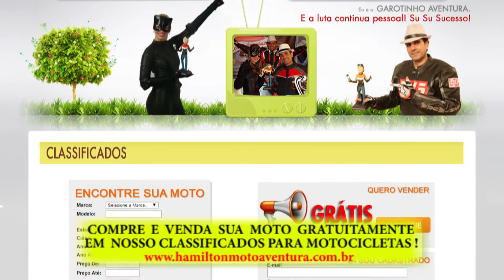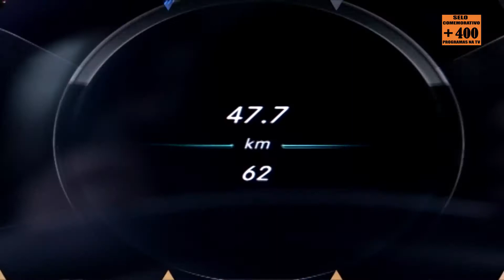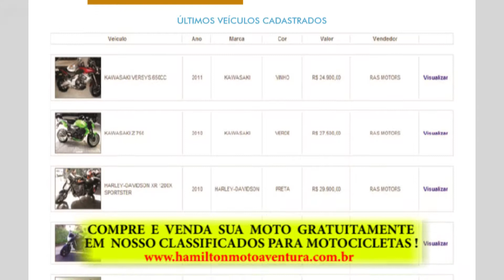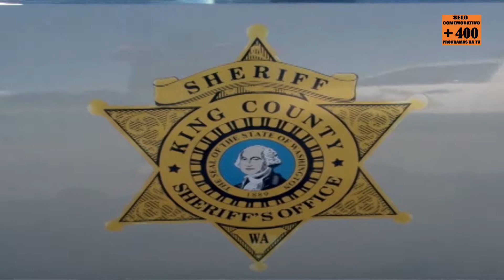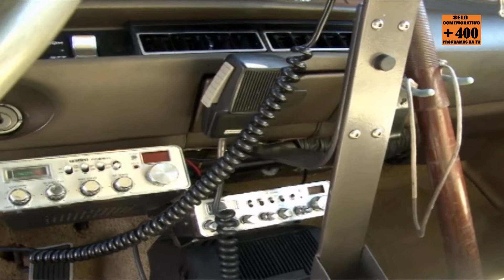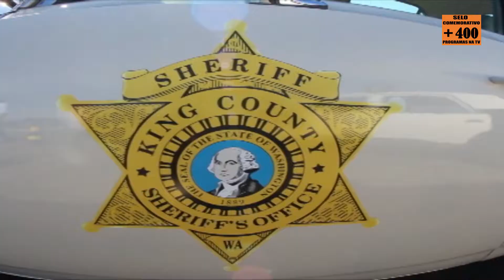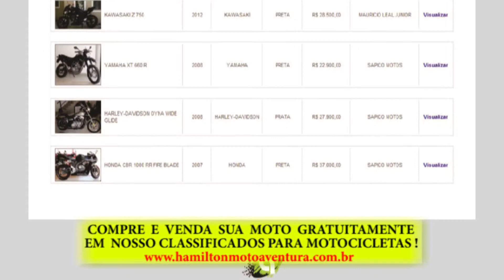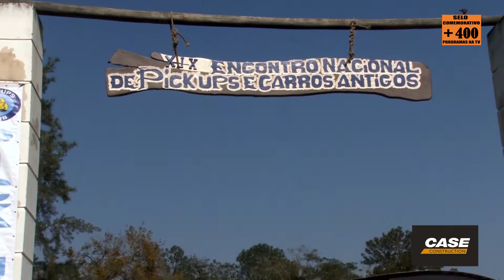PROGRAMA HAMILTON MOTO AVENTURA Nº 411 - Exibido na TV de 08.10.2017 até 14.10.2017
MATÉRIAS:

- Salão Internacional do Automóvel !
Visita ao lindo Stand da Mercedes !

- Curitiba Motor Show !
Conheça o Dodge Coronet 440 - Police Interceptor 1969 !

- XIX Encontro Nacional de Pickups, Trucks e Carros Antigos em Águas de São Pedro !
Entrevista com o organizador Almir Garçone e o antigomobilista Mario Ferretti.